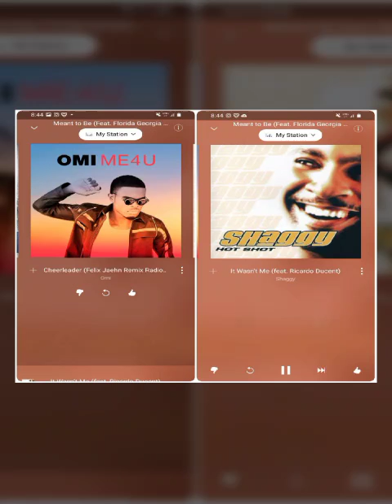07.25.2021 Maybe this is Sam's rock bottom